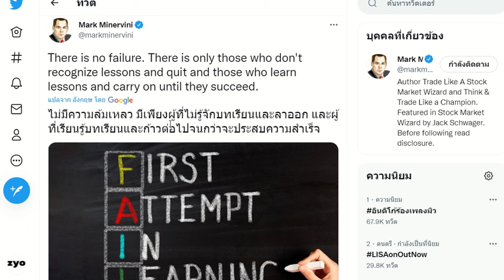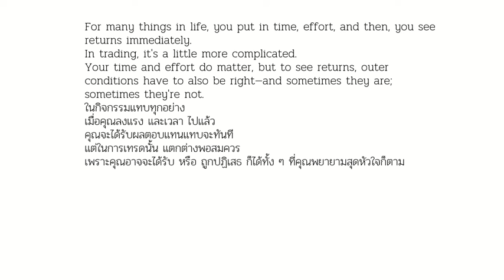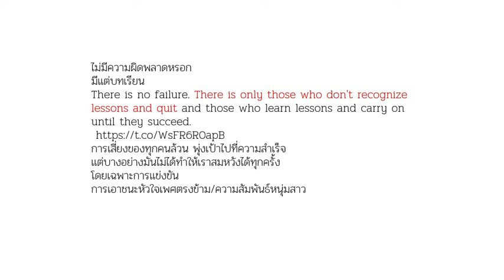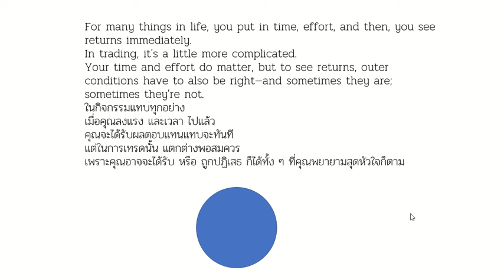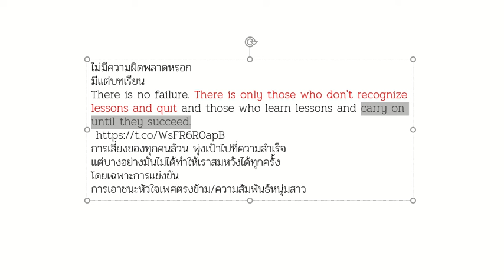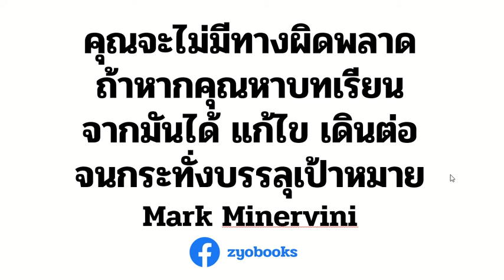คุณจะไม่มีทางผิดพลาด ถ้าหากคุณหาบทเรียนจากมันได้ แก้ไข เดินต่อ จนกระทั่งบรรลุเป้าหมาย